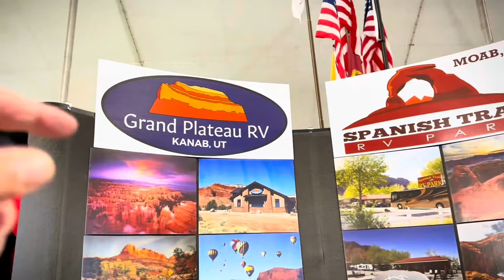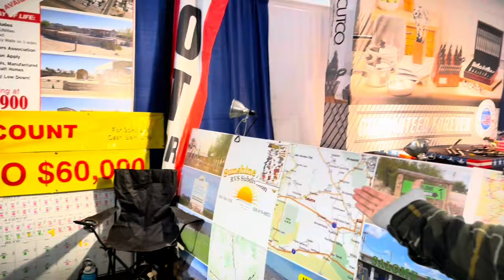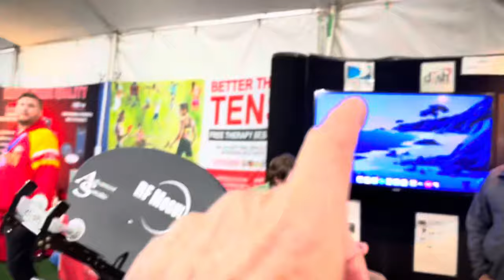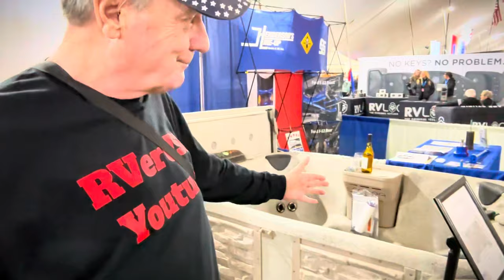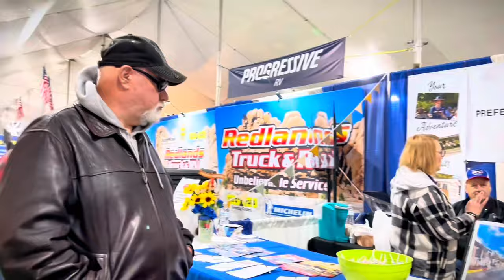QUARTZSITE [RV BIG TENT SHOW]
Quartzsite, Arizona: It was noisy and I tried to adjust for the low light ( maybe a bit too much) but it was a blast! Quartzsite holds the 39th annual “RV Big Tent Show” under the 70,000 square foot tent where hundreds of thousands visit, see and buy RV related products. As well, they visit with the vendors and enjoy great foods and fun. It was our privilege to be a small part of the event! It was a fun-filled day with plenty of friendly vendors and RVers alike! The show will run each day till the last day of 28 January!